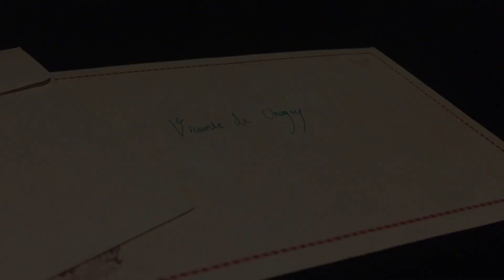SPoiler Vol.3 - Septembre 2017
Voici la fin d'une oeuvre littéraire. Qui sera le premier à en deviner le titre et l'auteur ?
Une vidéo scénarisée et réalisée par le Comité de lecture. Acteurs : Mert, Buket, Diba et Delfin / Réalisation et montage : Deniz.